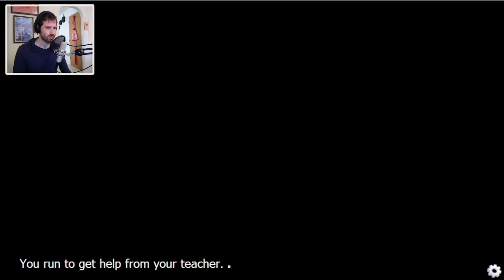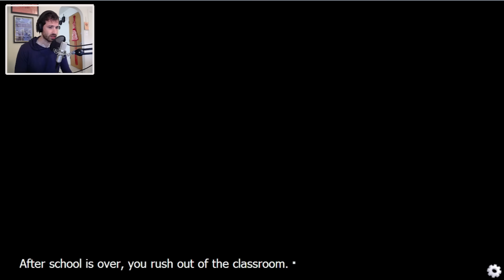Yandere Novel - So Many Bad Ideas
Yandere Visual Novel? You get to play as  Senpia!? What's the worst that could happen? oh that's right: EVERYTHING.

I Have a Twitter Thing!